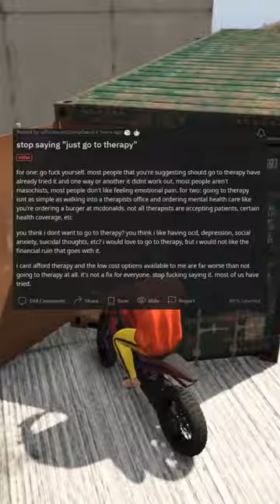stop saying just go to therapy